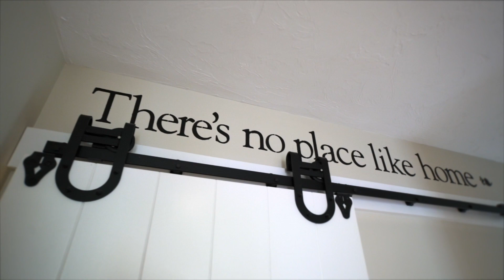25 Hickorywood | Plymouth, MA (The Pinehills)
For your getaway home. whether you want to escape to the treetops or live year round one with nature, this home offers a serene retreat style setting in the Hickorywood neighborhhood, built by Barefoot Cottage Company. Designed and situated to enjoy both sunrise on the patio and sunset on the porch, this one of a kind custom home has charm and polish. Floor to ceiling wall of windows, stone surround Rumford fireplace, Liehber refrigerator, Thermador cooktop, wall oven, quartz countertops, Kef surround system, radiant heat soaking tub, wide plank pine floor throughout...are just some of the quality appointments in this home. Main floor master en suite, home office and family room/study. Two additional bedrooms upstairs, including a bonus room tucked away that makes the perfect hobby space or yoga studio. Live The Pinehills lifestyle. Enjoy kayaking on 77 acres of Great Island Pond. golf, pool, tennis, walking trails, restaurants, shopping, spa and more!